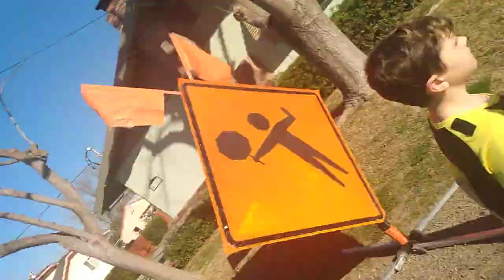Walk with me. (unedited)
My First Unedited Video...